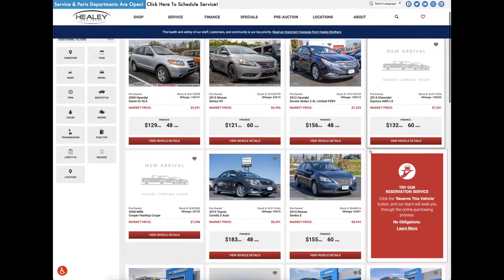ready when you are web vers